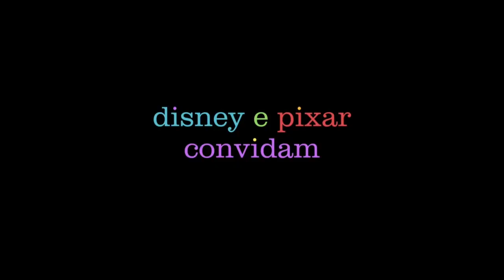Divertida Mente Spot para Tv '18 de Junho nos Cinemas' (2015) HD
Riley é uma garota divertida de 11 anos de idade, que deve enfrentar mudanças importantes em sua vida quando seus pais decidem deixar a sua cidade natal, no centro dos Estados Unidos, para viver em São Francisco. Dentro do cérebro de Riley, convivem várias emoções diferentes, como a Alegria, o Medo, a Raiva, o Nojinho e a Tristeza. Embora esses grupos sejam normalmente organizados, a chegada de Riley a uma nova escola faz com que todas as emoções se misturem.

Lançamento:18 de junho de 2015
Dirigido por: Pete Docter
Com: Amy Poehler, Mindy Kaling, Bill Hader
Gênero: Animação , Comédia , Família
Nacionalidade:  EUA
Título original: Inside Out
Distribuidor: DISNEY / BUENA VISTA